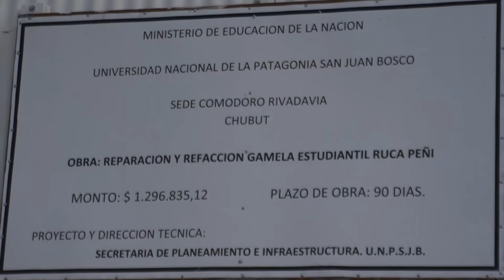REAPERTURA DEL COMEDOR Y OBRAS